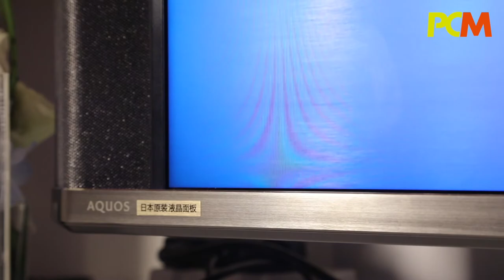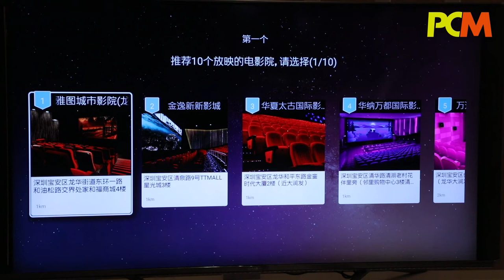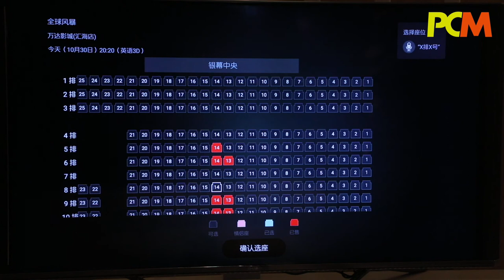Sharp 8K電視不賣畫質賣 IOT 功能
8K 電視聽起來好利害，不過想一想現在還沒有多少 8K 訊源，那又有甚麼用？ 被鴻海收購了的 Sharp 也明白這一點，所以發布會上除了講畫質，還要講 IoT ！來看看這部 8K 電視有甚麼大能？